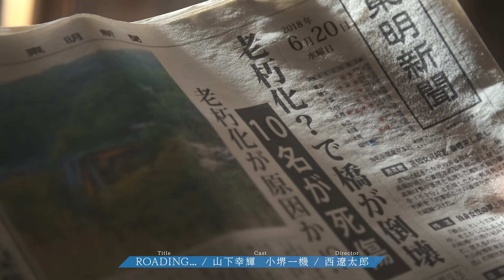『Short Trial Project 2023』予告編 ビデックスで配信中！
『Short Trial Project 2023』はビデックスで配信中！

■あらすじ
①北畑龍一監督 『モンブラン』誰にとっても幼い日に食べた母の思い出の味というものがあるはず。それがもう二度と食べられなくなってしまったらーー。妻を亡くした夫(星田英利)、母を亡くした娘(松井玲奈)はもう一度母の思い出の味のモンブランを作ることに。モンブラン作りに隠されたそれぞれの想いとは。／ ②西遼太郎監督 『ROADING...』学校にも行かず、引きこもりがちの主人公・ゴウ(山下幸輝)。夢中になってプレイしている建設系VRゲーム「ビルドワン」で世界ランク２位の腕前を誇るが、ある日、祖父のアキラ(小堺一機)にあっさりと自己ベストを突破されてしまう。”ランクを上げたければ自分の現場に来てみろ”と挑発されたゴウは、それまで抱いていた建設業界への偏見を覆される最先端技術を体験する。そんな中アキラが倒れ、駆け付けたゴウはなぜかVRの世界に放り込まれ…。／ ③鈴村展弘監督 『担任の高野先生』担任の高野先生(高橋光臣)は、読み間違いやつっかえが多い生徒・治(上田怜歩那)ばかりを注意する。クラスメートからは授業の進みが遅いと文句を言われており、治の優しい内面を知っていた遥(平川亜音)は嫌な気持ちになっていた。そんな中、治が他校の生徒を突き飛ばす騒動が起きてしまう。遥は、友達を守ろうとした治を強く叱る高野先生をどんどん嫌いになっていく。／ ④北畑龍一監督 『さよならを決めた日』自分の性的指向を理解されず、母親(渡辺真起子)と離別していた聡(戸塚純貴)だが、母の余命を知る。「回復して欲しい」と生を願いながら、「次会えるか分からない」と死を覚悟する。もう会えなくなる母との「さよなら」を決断しなければいけない時、聡は何を思い、何を伝えるのか。／ ⑤ミュージックビデオ：SETA「15センチの花束」好きな人の誕生日に贈る花束に恋心を重ねて表現。「花束になって会いに行ける」「その胸に飛び込むことを許してくれるでしょうか？」といった歌詞には気持ちの高まりや不安、恋する人に向けた純粋な想いが込められている。